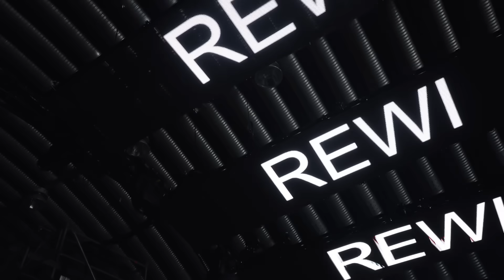One Night Stands auf dem Parookaville? 😲🤣 Vlog 1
Unsere Songs :🎵